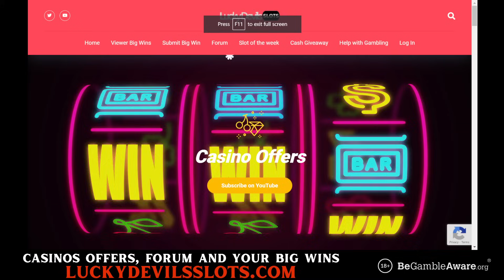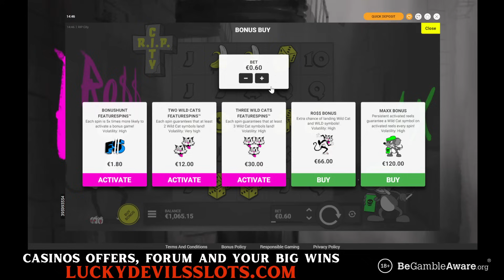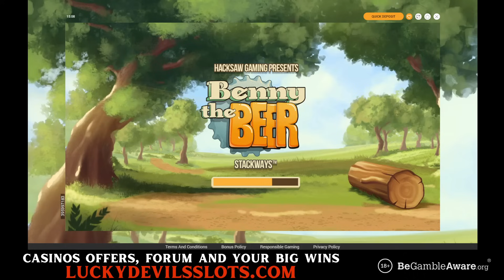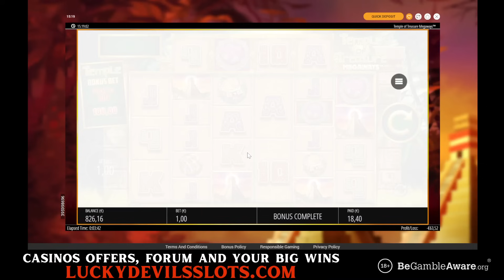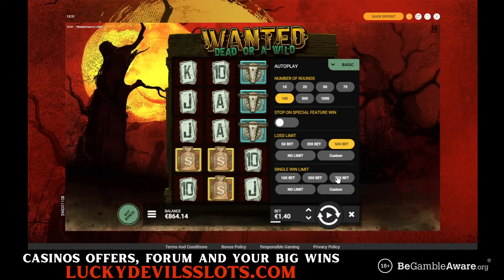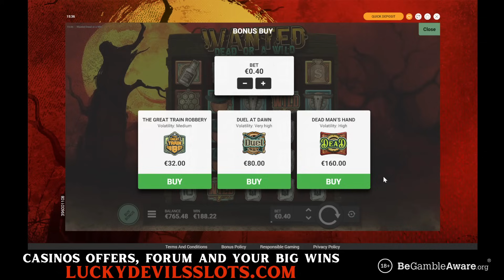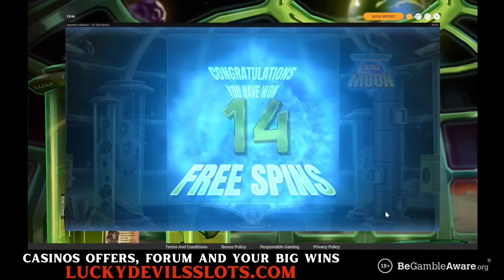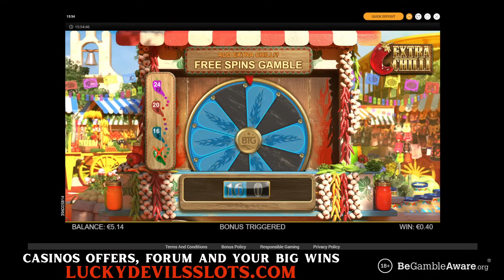Friday Slot Session with LDS💥Rollercoater Part 1/4 🎰 Vikings Max Max, Wanted and More!